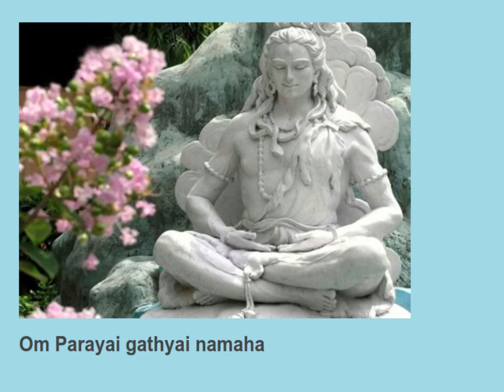Om Brahmalokaya namaha 11 times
HinduGodsEnglish Helps get goodness, bliss and peace and Lord Shiva's blessings. Helps remain focused, help generate inner energy. boosts physical and mental health. helps remain grounded and generates a sense of gratitude towards the greater power